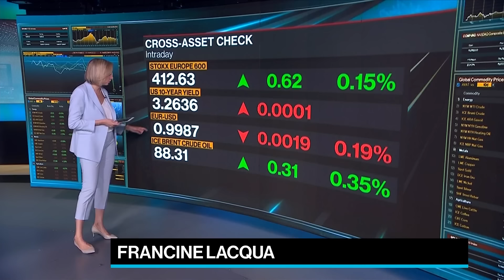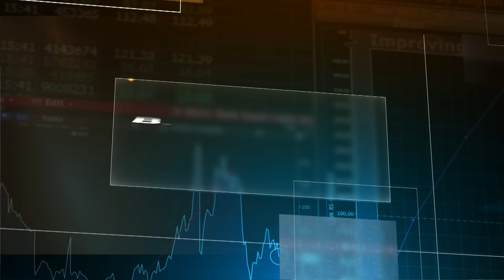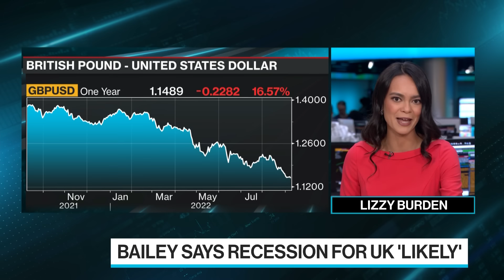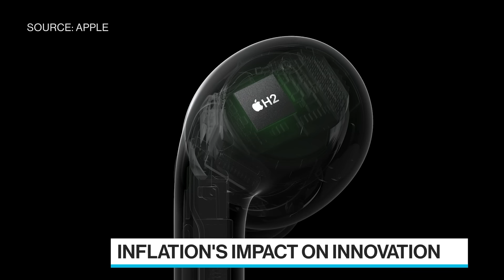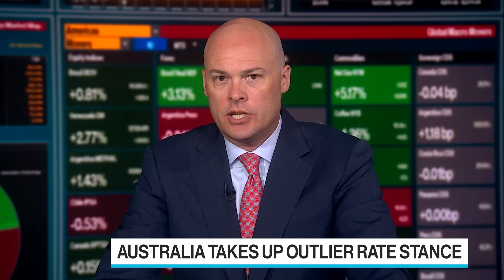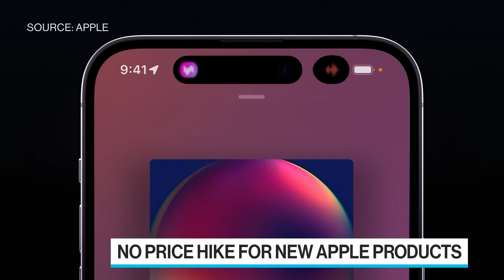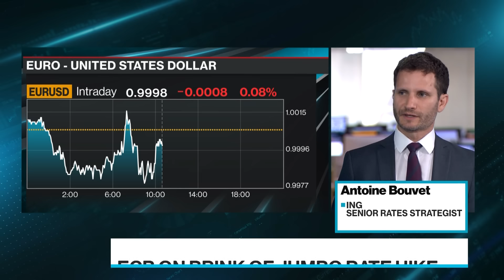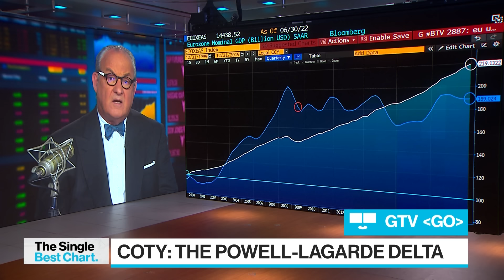'Bloomberg Surveillance: Early Edition' Full (09/08/22)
Bloomberg Surveillance: Early Edition, live from London and New York. Francine Lacqua, Anna Edwards, Matt Miller, and Kailey Leinz deliver the latest news and analysis on the markets with leaders in global finance and economics. Panmure Gordon Chief Economist Simon French and ING Senior Rates Strategist Antoine Bouvet weigh global central bank policy before a potential jumbo interest rate hike by the ECB. Jonny Marshall, Senior Economist at Resolution Foundation, discusses policy options to deal with soaring energy prices.